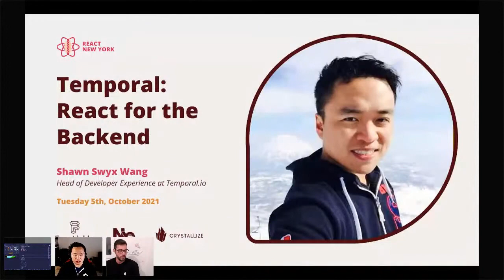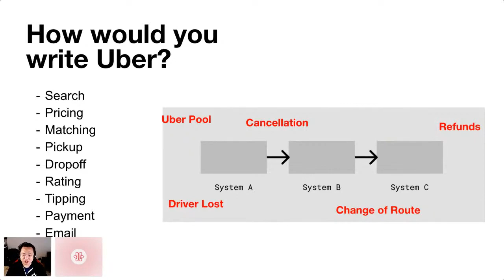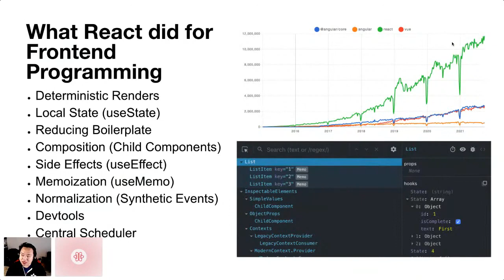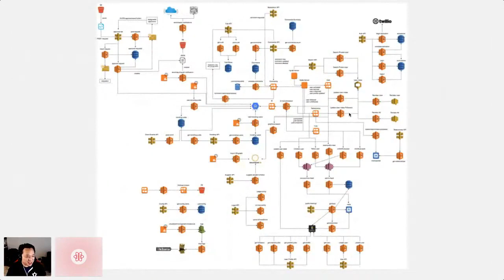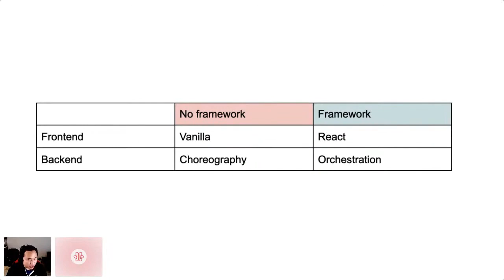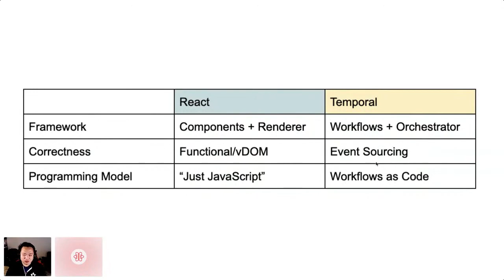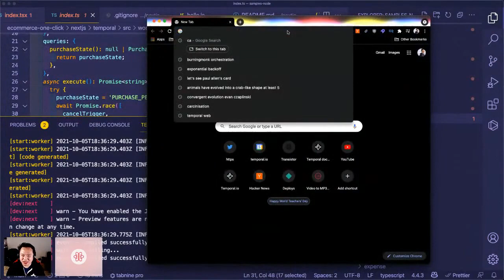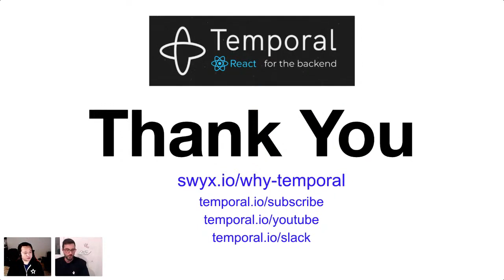Temporal for React Developers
As we continue to get the TypeScript SDK ready for public beta, we presented Temporal in a JS conference for the first time, at React New York.